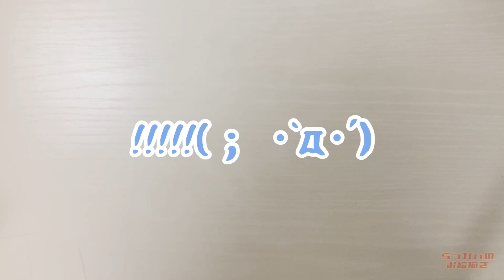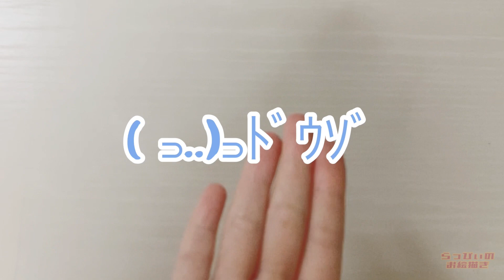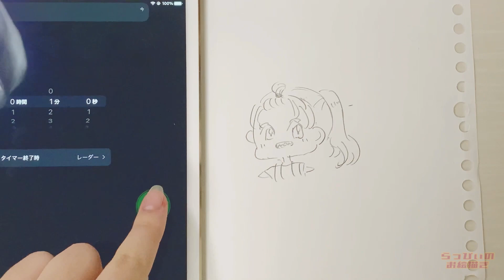【コラボ】“れいる”さんと1分イラスト交換チャレンジやってみた‼️‼️- ̗̀ 🫶🏻 ̖́-💖 ̖́-‬.*･ﾟ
らっぴぃです！！！
今回はれいるさんとのコラボ動画ということで、1分イラスト交換チャレンジをさせて頂きました‼️🥹
とってもやってみたかった企画なので、れいるさんと この動画制作をできてとても嬉しかったです😊💖‼️\( *°ω°* )/ﾔｯﾀ-!!

そして受験生の皆様、
お疲れ様でございました‼️‼️🥰

私のInstagram（user名）↓↓↓
rappy_no.oekaki

最近の雑談
なんと最近ですねぇ🥺
頑張って進めていた『無期迷余』というゲームのデータが吹っ飛びまして🥺🥺🥺‼️‼️
頑張ってガチャで引いた
大好きなレアキャラクターが居なくなっちゃったのですよ‼️🥹

...1週間ぐらい立ち直れませんでした😭笑笑！
またもう一度最初から進めていますが、未だに出ておりません🥺
悲しすぎるので一時の慰めとして、その子のイラストを描いております🥹笑笑！！
どうか帰ってきておくれ...🥺